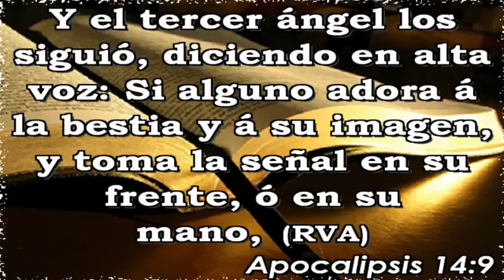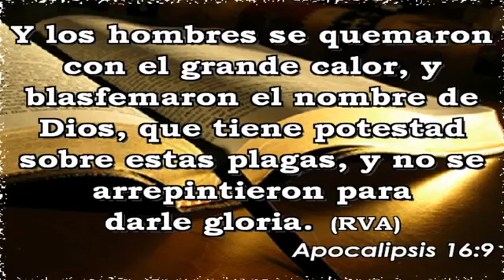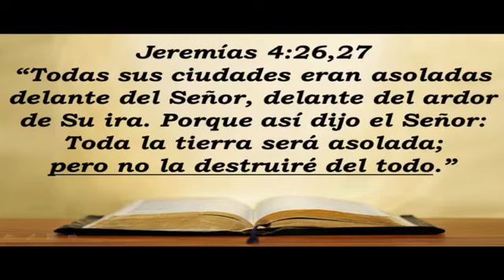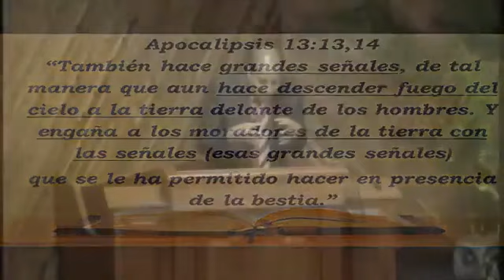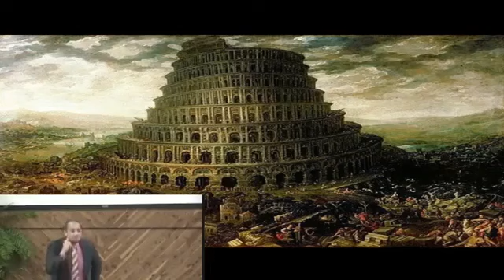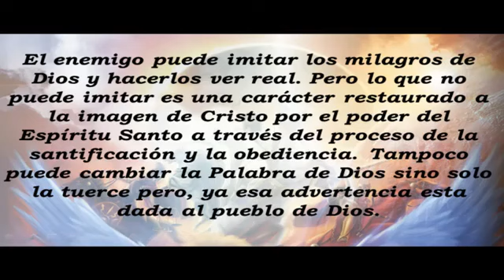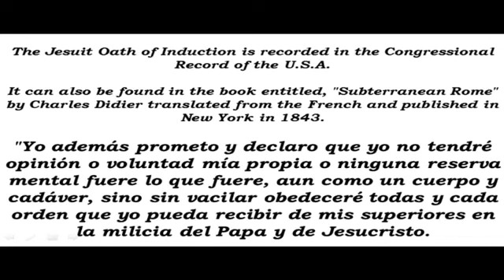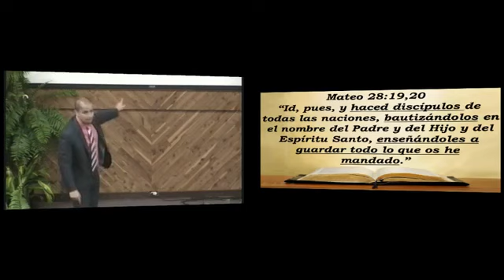17. La Guerra del Armagedón y Las 7 Plagas Postreras - Descubriendo el Apocalipsis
Amazing Facts Presenta el Seminario de Profecía Bíblica "Descubriendo el Apocalipsis". Tu Vida Nunca Será Igual...
Facebook Carlitos Muñoz
Facebook Marco Gutierrez

Lección  de Estudio: ""